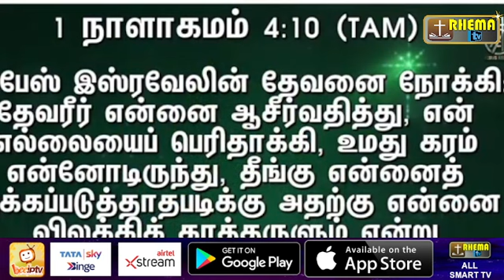Pr.SHANTHINI JAYAKUMAR | 87'th WOMEN'S FRIDAY REVIVAL PRAYER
God's Word Is Not Chained.